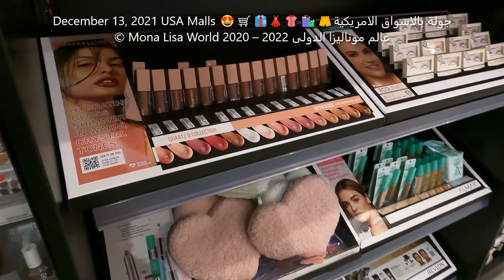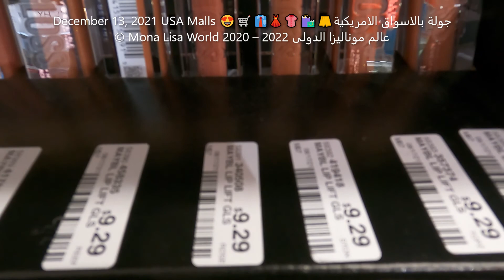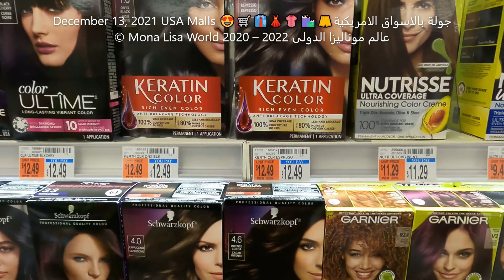December 13, 2021 USA Malls 😍🛒👔👗👚🛍🩳 جولة بالاسواق الامريكية